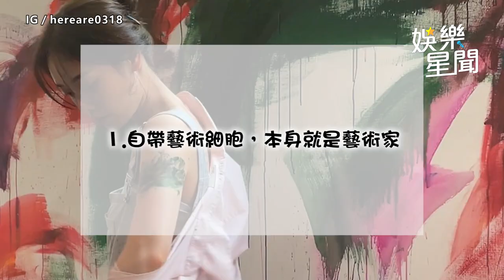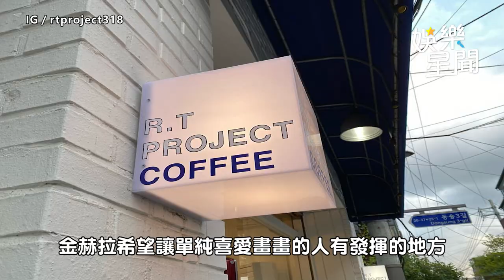《黑暗榮耀》金赫拉演技百變網讚「劇拋臉」！ 病態演技又美又壞私下是空靈美人｜娛樂星聞